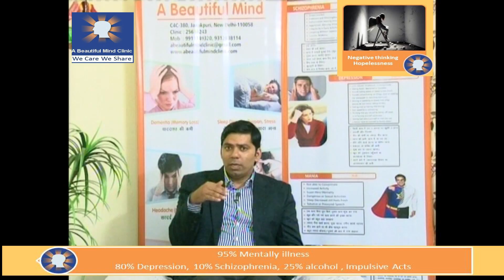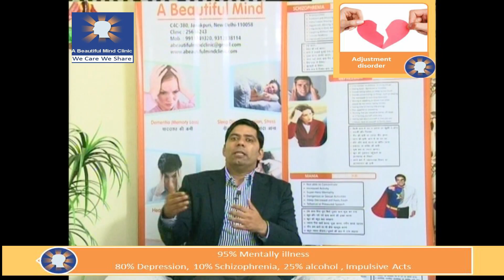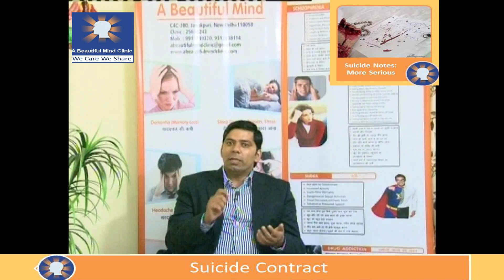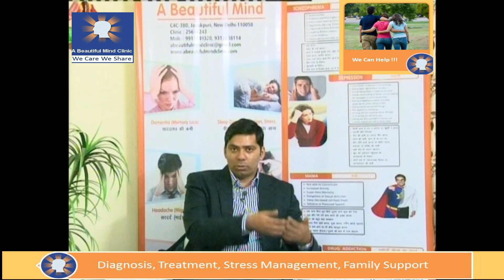Suicide: Reasons & Support Required (in Hindi) - Dr Rajiv Sharma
Clinic Address –A Beautiful Mind Clinic C-4C, 380, Janak Puri ,New Delhi, India

Why Rich, famous,Successful, Self-made,Talent, Celebrities Suicide in Hindi
DEPRESSION - Everything about it